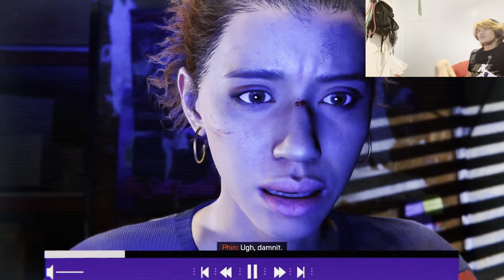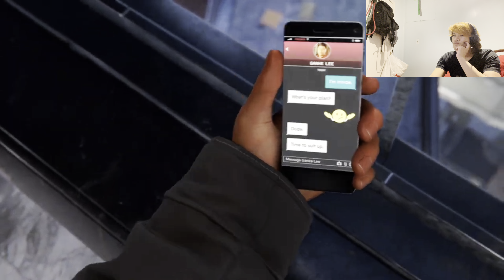We Got NEW Suit Miles Morales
got we new suit miles morales
we got new miles suit morales
mile morales suit new got we